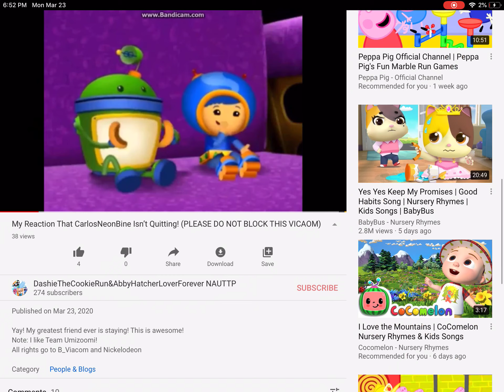NOT AGAIN!!!!!!! EndCocomelon FireCocomelon😡😡😡😡😡😡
Cocomelon is recommending me again! End it now! 😡😡😡😡😡😡😡😡😡😡😡